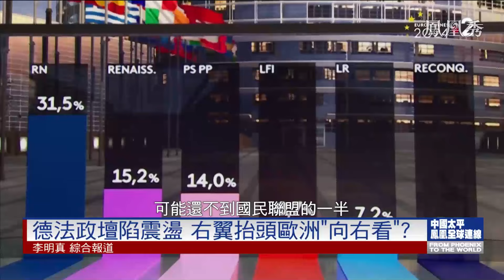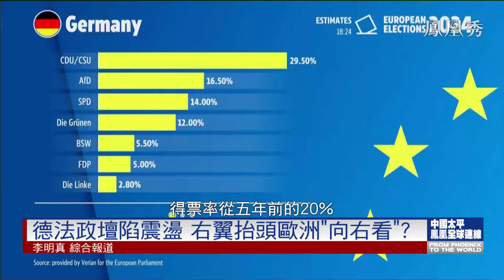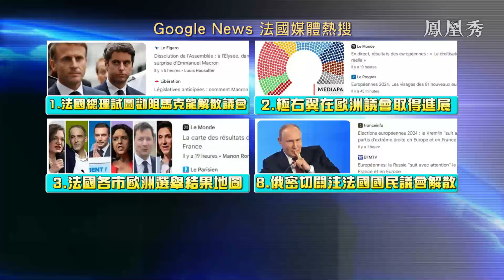《鳳凰全球連線》選戰受挫法德政壇陷動盪 右翼抬頭歐洲未來“向右看”？｜歐洲議會選舉結束後 歐盟領導層也將改選，馮德萊恩能否成功連任？｜未來歐洲議會向右轉有何深遠影響？｜20240610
五年一次的歐洲議會選舉落下帷幕，歐洲選民投票產生720名議員，結果顯示右翼勢力不斷壯大，歐洲兩個大國，法國和德國的執政黨支持率均低於右翼政黨支持度，對政府產生不小衝擊。選舉結果出爐後，法國總統馬克龍隨即宣佈解散國民議會，並將很快舉行新的國民議會選舉，這個決定引發不小震動。然而他的競爭對手勒龐淡定表示已經準備好接管國家。歐洲輿論指出馬克龍為了阻止勒龐崛起而解散議會，是一場孤注一擲的政治賭博。是什麼原因導致歐洲議會向右轉？歐洲議會選舉結束後，歐盟領導層也將改選，馮德萊恩能否成功連任？是什麼原因導致歐洲議會向右轉？歐洲議會選舉結束後 歐盟領導層也將改選，馮德萊恩能否成功連任？歐洲議會向右轉有何深遠影響？